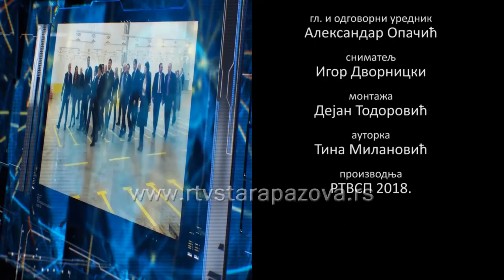Komentar - Miša Vacić